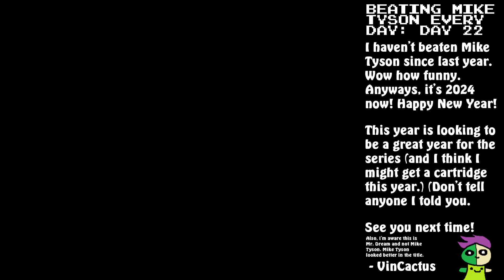Beating Mike Tyson Every Day | Day 22 [R2 2:58]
Happy New Year to all! I hope you all have a good 2024.